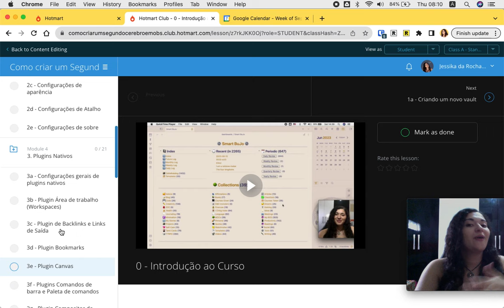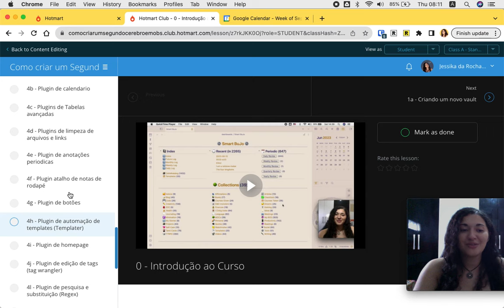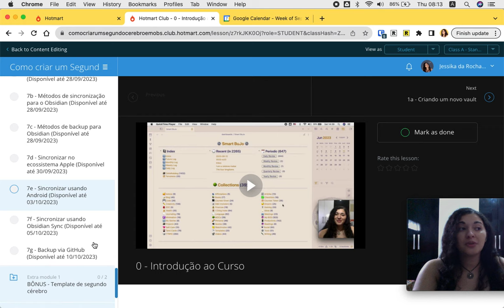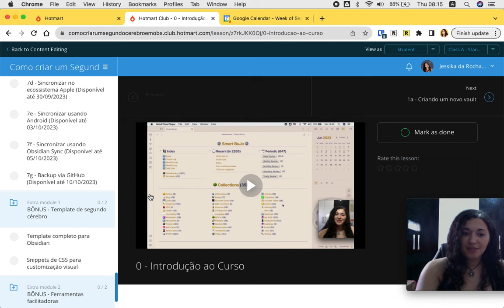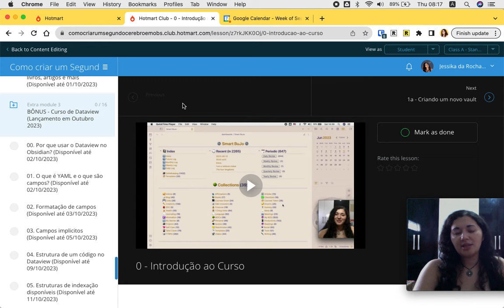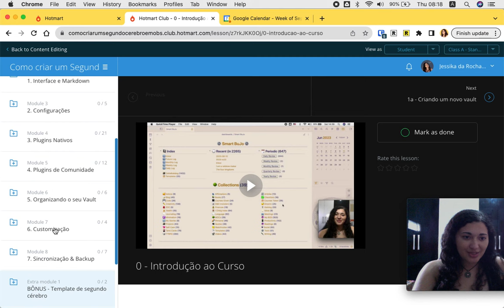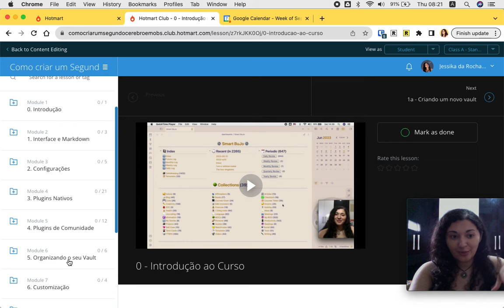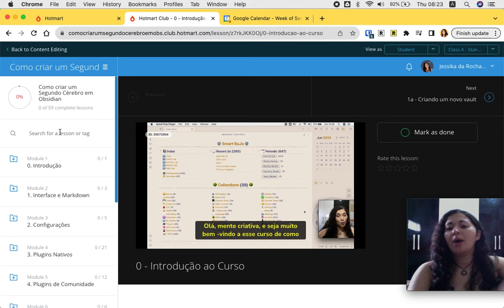Curso Completo de Obsidian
Finalmente está aqui o curso que estavam precisando para montar seu segundo cérebro no Obsidian e eu também adicionei bônus incríveis, incluindo um template 100% configurado.